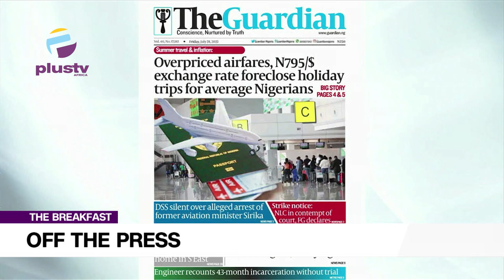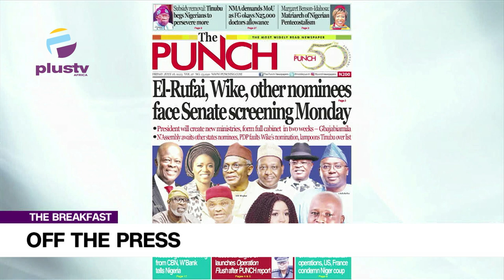El-Rufai, Wike, Other Nominees Face Senate Screening On Monday | Tinubu Begs Nigerians To Persevere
Jide Johnson, Chief Lecturer Nigerian Institute Of Journalism; Lagos State, Joined Maureen Nwaezeigwe to review the biggest stories in Newspapers today. Join us on weekdays at 7:15am on OffThePress, as we discuss the biggest headlines in newspapers today.